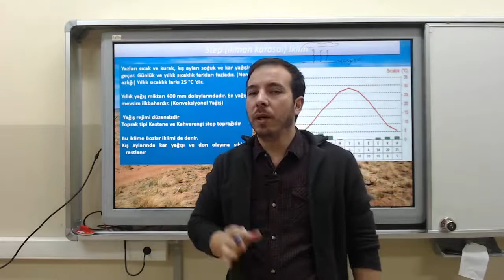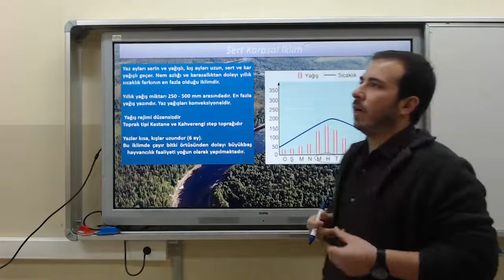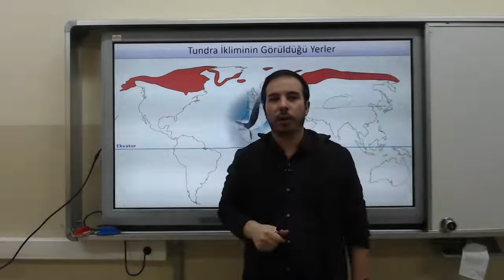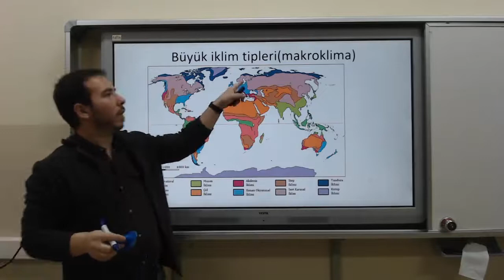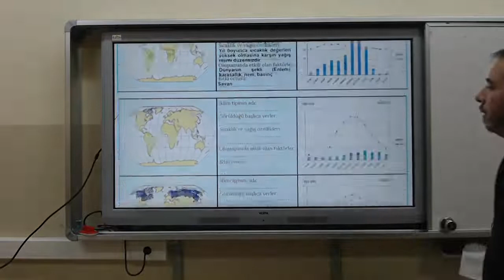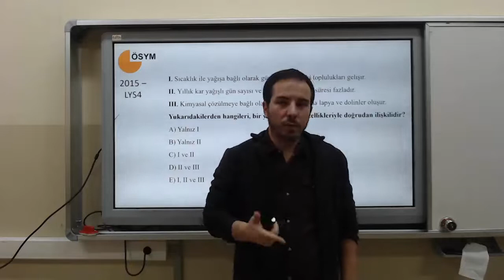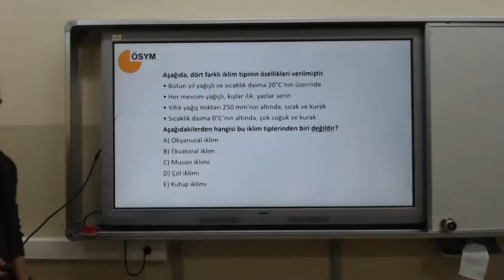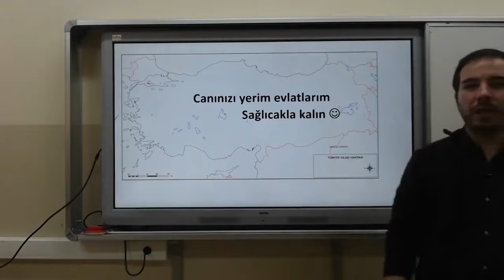COĞRAFYA TYT/BÜYÜK İKLİM TİPLERİ 2 (9.Sınıf)